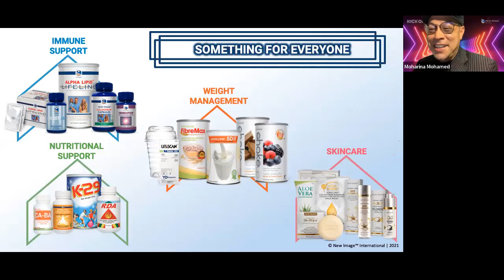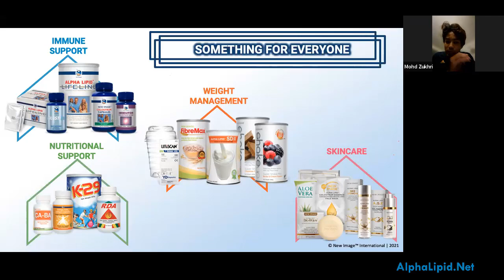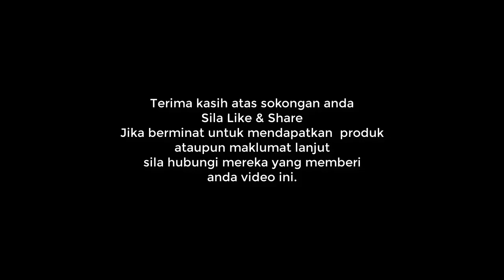Kesan Terbaik Experiment Sendiri Ambil Vaksin Booster Dengan Immufor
Perkongsian di Zoom Meeting 25 Februari, 2022.